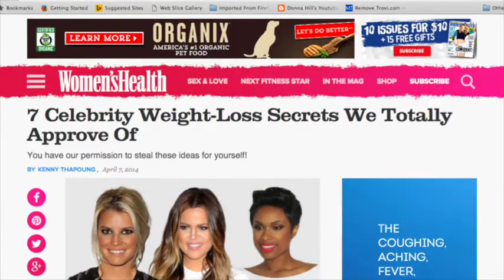The Secret of Life